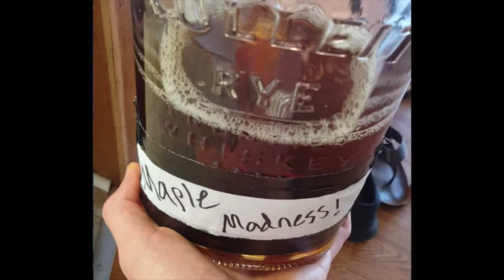Make Your Own: Maple Whiskey!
DIY: Barrel Aged Maple Whiskey
1- Get a barrel. I used oakbarrelsltd.com (1 liter oak barrel for like $30)
2- Soak barrel overnight with water to allow wood to swell. Then drain.
3- Fill with maple syrup, let sit for a week, then drain (you now have oak aged maple syrup!)
4- Fill with whiskey of choice (being part Canadian I went for rye💪)
5- Let sit for 10 days or so. (I also added in some whole all spice)
6- Bottle and enjoy!